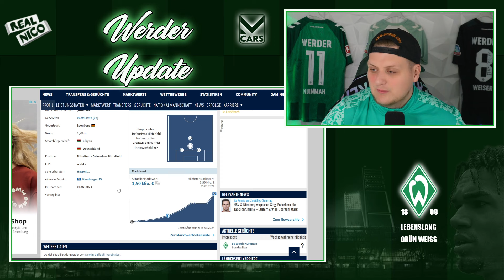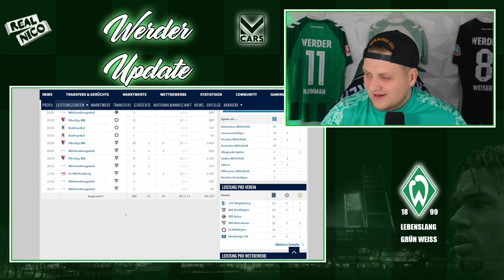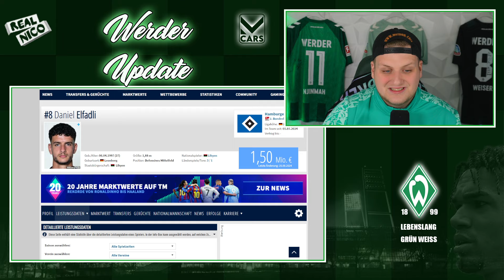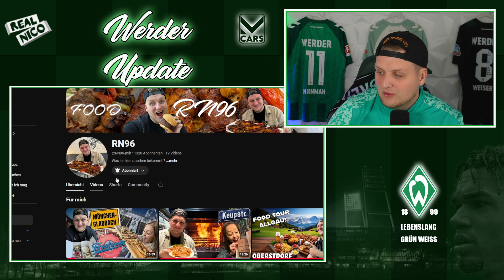Daniel Elfadli auf Werder Radar! / Nächster Transfer vom HSV?